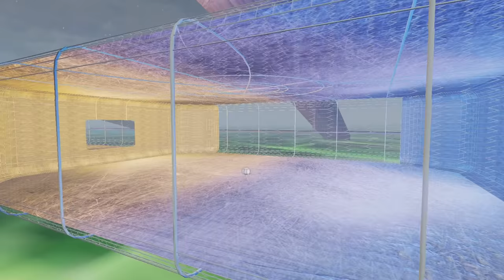THESE 2 SAID THEY COULD DEFEAT ME ON MY MAP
Check out the boys: @LawlerTV @GoJamesbotGo

Camera Settings:

FOV: 110
Distance: 270
Height: 110
Angle: -4
Stiffness: 1